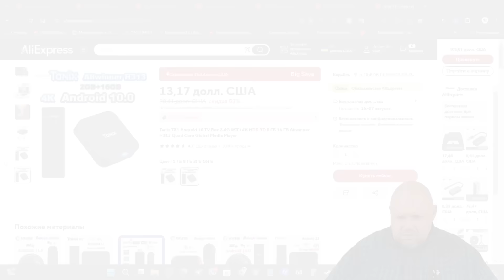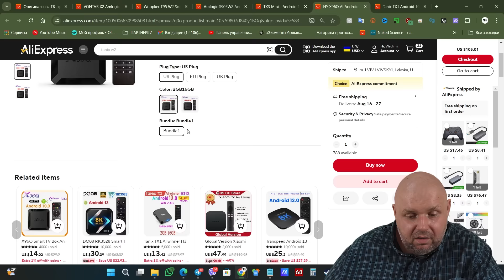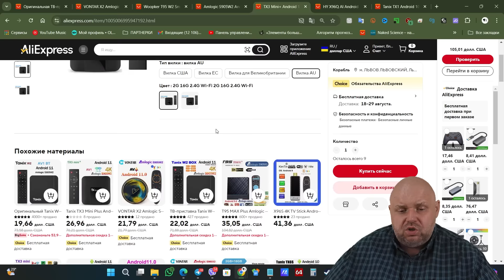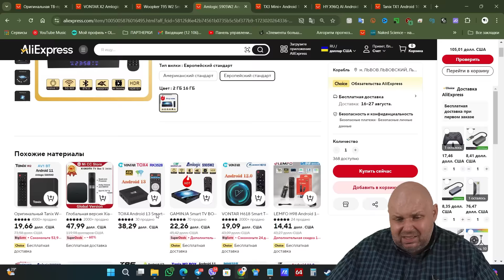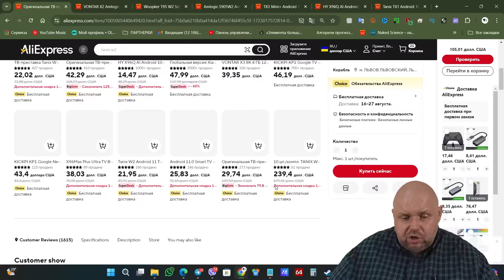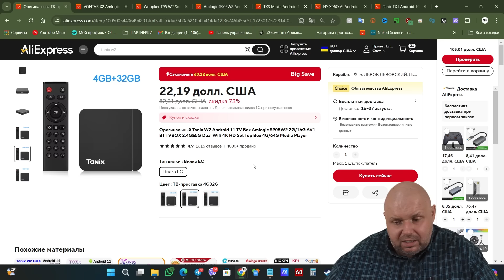ТОП 5 ТВ БОКСОВ ДО 30$ НА ЛЕТО И ОСЕНЬ 2024. БЮДЖЕТНЫЙ ТОП ПО ПРОСЬБЕ ПОДПИСЧИКОВ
Tanix w2 2/16, 4/32, 4/64

3. Woopker T95 W2
Aliexpress Украина
Aliexpress Глобал -

4. Тв бокс на Amlogic S905W2
Aliexpress Украина

Tanix TX1
Aliexpress Украина

ОТЛИЧНЫЕ ГЕЙМПАДЫ